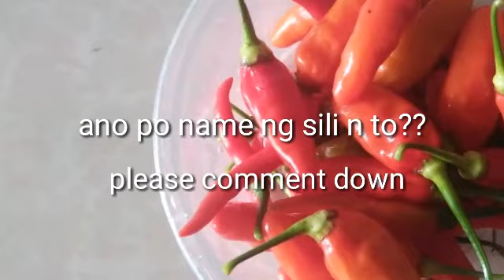[PART TWO] pamumuti ng sili sa aking gulayan[Crisdom Garcia Vlog]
hello po sana po ay magusuhan ninyo at ma mainspired kayo sa mga video ..lalo na sa aking munting gulayan..na kung san nag uupload ako ng aking nga itinatanim sa aking garden sa gusto mapanood nsa baba po ang link, sanay mag karon kayo ng idea pano tayo makka menos sa mga gastusan salamat po😘.